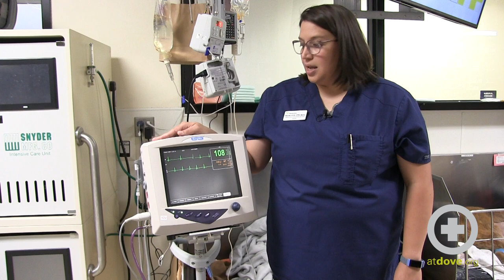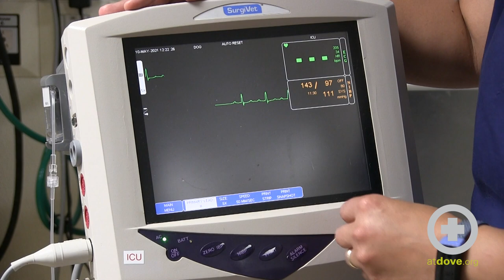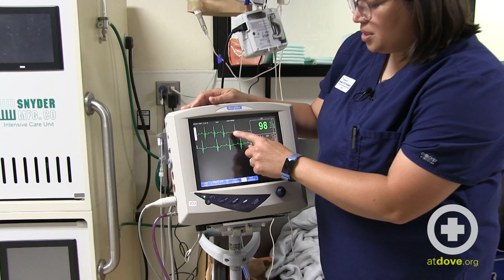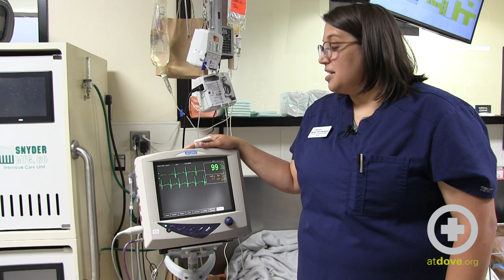ECG Interpretation Tips for Technicians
Learn from DoveLewis Technician Sarah Harris, CVT, VTS(ECC), about how to interpret and get the most accurate ECG readings on your patients.

While DLEAH endeavors to keep the information provided on atdove.org as up to date and accurate as possible, we make no representations or warranties of any kind, express, implied, statutory, or otherwise, about the completeness, accuracy, reliability, viability, suitability, or availability with respect to the information or training at atdove.org. Any reliance you place on such information provided on atdove.org is strictly at your own risk. In no event will DLEAH be liable for any loss or damage arising out of your use of atdove.org or the information provided on the site, including without limitation, indirect or consequential loss or damage, or any other loss or damage